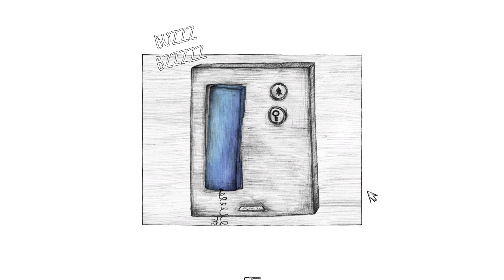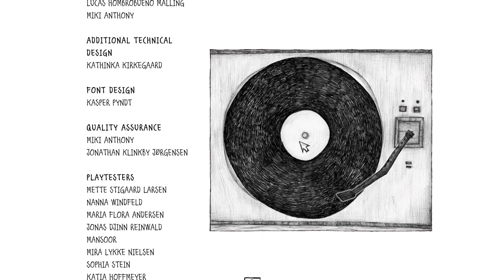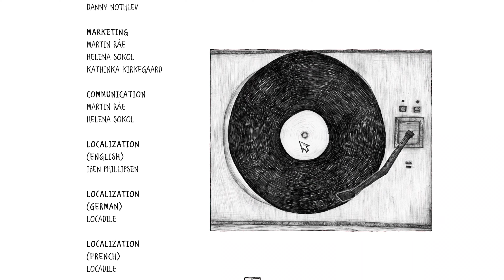Stilstand - Walkthrough | Trophy Guide | Achievement Guide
Prologue
0:00 The Thing - Meet the thing in your apartment

Chapter 1 - Party Girl
2:16 The Conversation - Read all the previous messages from Iben
4:53 The Party - Go be a "party girl"!
8:27 The Mess - Save this mess?
13:10 The First Interlude - Wander around the cemetery

Chapter 2 - The Two of Us
16:37 The Date - Summerlovin'... go on a date!
21:42 The Voice - Are you free?
26:09 The Second Interlude - Wander around in a burning city

Chapter 3 - Underneath the Waves
30:04 The Sea - Dive deep into the sea
34:35 The Reply - Let Iben know you're alive
38:36 The End? - One day it'll get better
39:36 Stilstand - Now carry on

Stilstand Walkthrough, Gameplay, Trophy Guide and Roadmap, Achievement Guide and Roadmap, 100% Walkthrough, No commentary, Platinum Guide, Platinum Walkthrough, 1000G.